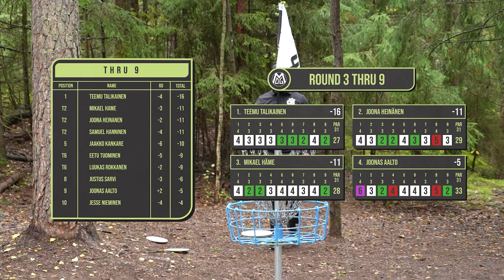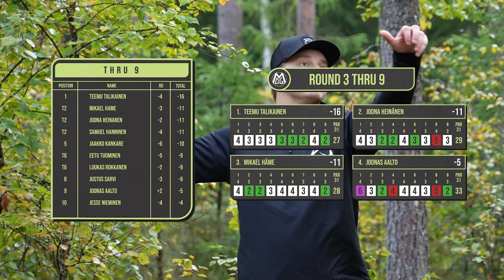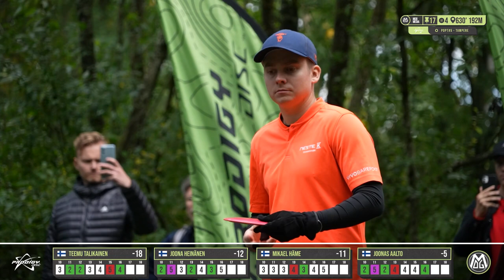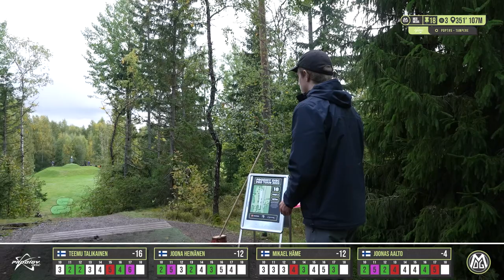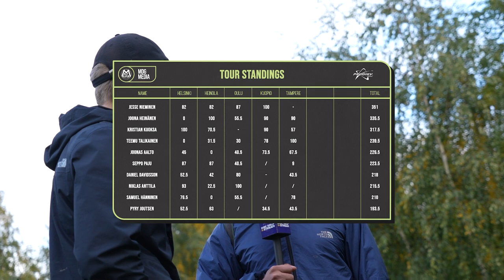Prodigy Disc Pro Tour #5 - PDPT Tampere | R3B9 Lead Card | Talikainen, Heinanen, Häme, Aalto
2022 Prodigy Disc Pro Tour #5 - PDPT Tampere presented by Prodigy Disc.

Fifth stop of the PDPT season in Tampere Disc Golf Center.

Card: Teemu Talikainen (FI),  Joona Heinanen (FI), Mikael Häme (FI), Joonas Aalto (FI)
📍 Tampere, Finland

🎙COMMENTARIES : Tony Ferro / Connor Wood